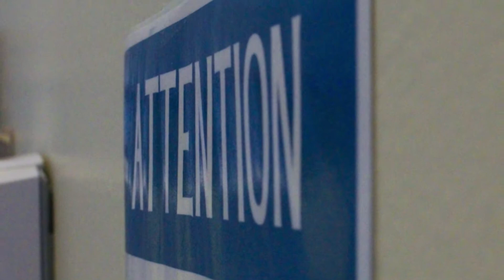Skills Canada PEI - 2020-21 Photography Competition